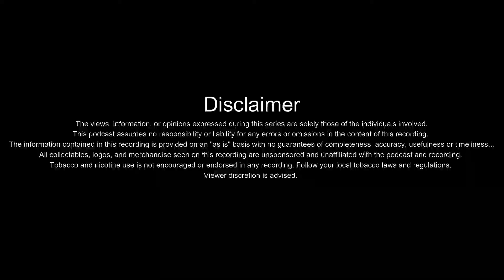EP#44: Respect The Blue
Join us two guys having a genuine conversation over a beer.
Plenty of laughs and some hard questions.

It's all about the men and women in BLUE!! It's time everybody step up and show some respect for the local police departments that serve and protect you in your communities everyday!!

Enough is Enough!!!  No defund the police, no cry babies complaining about how they got caught doing something illegal, and show some respect when an officer pulls you over... This is out of hand